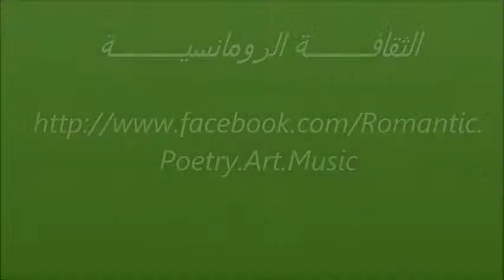‫أجمل قراءة لقصيدة المتنبي أرق على أرق عبدالمجيد مجذوب‬‎ YouTube 480p]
fares comida arabe